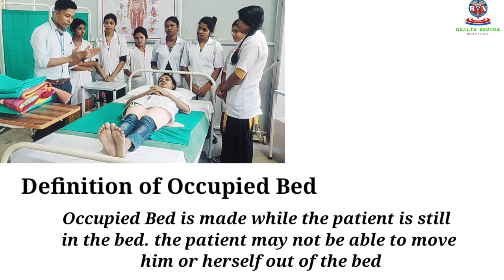Occupied Bed Making | Bed Making Procedure | Medical and Nursing | Health Sector With Surajit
Best Blood Pressure Machine Digital

Best Stethoscope

Best Glucometer(Blood Sugar Monitoring Machine)

Best Medical Face Mask(Pack of 100)

Glucometer Strips

Best Hand Sanitizer Bottle

Best Perfume you can Purchase

Best Pulse oximeter Machine

Best Fack Mask (Comfortable Face Mask)

it is the technique of preparing types of bed in making patients or clients comfortable his/her position suitable for a patient condition

be making is an important procedure for nursing techniques to prepare various types of bed for patients or clients to ensure comfort and useful position for a  particular condition

By this video you will able to know easily How to make a bed so called Occupied Bed Making and Unoccupied Bed making procedure

and Besides How to fold all linen that are needed for Bed Making
How to fold Top Sheet
How to fold Bottom Sheet
Hot to Fold Blanket,Etc

in this video you can learn and easily copy The Bed Making Procedure

For Support